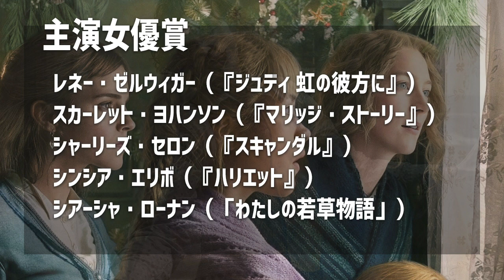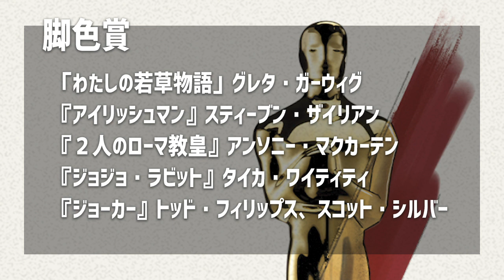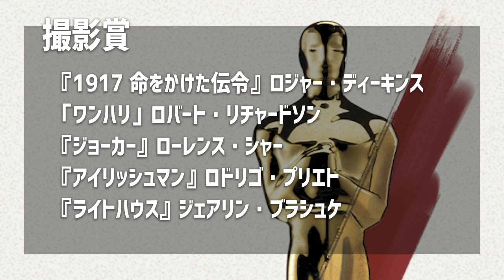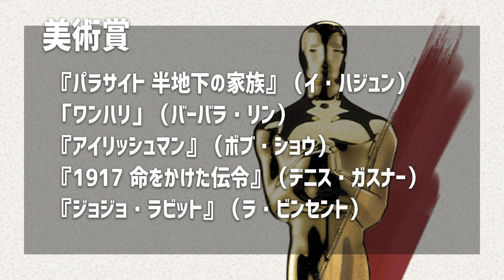2020年アカデミー賞の結果を予想しよう！視聴者も参加できるアカデミー直前予想企画：第127回 銀幕にポップコーン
■メインテーマ：日本時間2月10日に開催される第92回アカデミー賞の結果を大予想。

視聴者も参加できます。投票フォームはこちら（※Googleアカウントが必要です）

銀幕メンバーの予想はこちら。

IGN JAPANのスタッフが、最新の映画やドラマについて雑談をする番組「銀幕にポップコーン」

■銀幕にポップコーンの再生リストはこちら